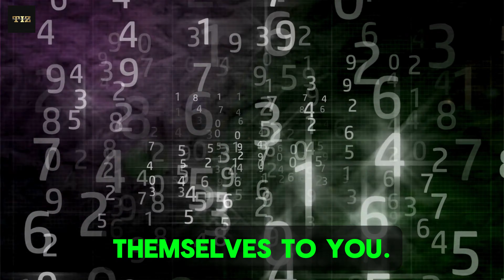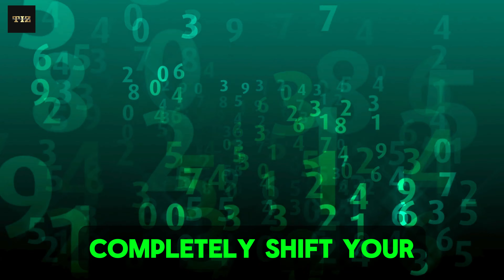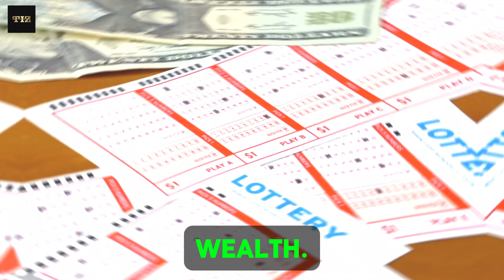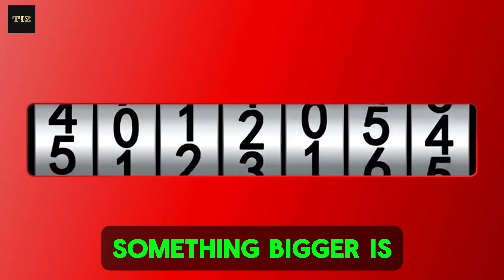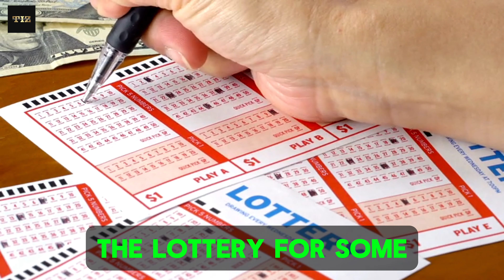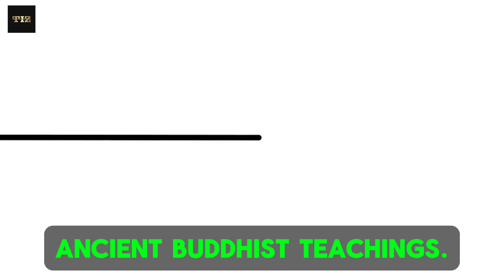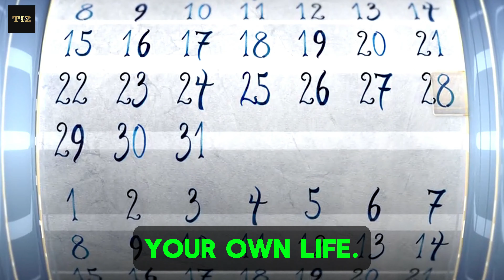5 Winning Numbers for the Final Days of October 2024 | Buddhist Teachings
Unlock the secret to financial success and spiritual abundance with these 5 winning numbers for the final days of October 2024, based on powerful Buddhist teachings. These numbers are more than just digits; they hold deep spiritual significance and could guide you to prosperity. Are you ready to manifest wealth and transformation? Discover how aligning with these numbers can open the doors to new possibilities.